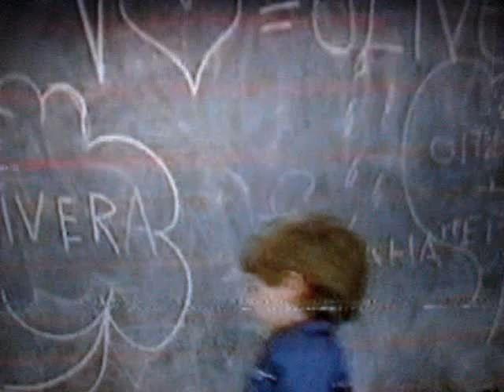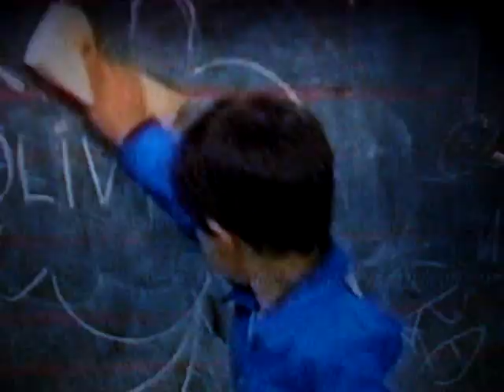Hor Kolibri - Filip Pat - "Olivera"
Filip Pat i Hor Kolibri u jednoj od numera iz decijeg programa "Sou Kolibri".